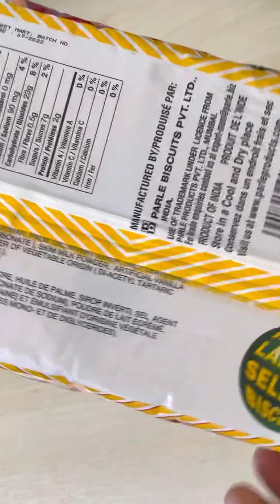Unboxing ParleG Biscuit | Parle-G